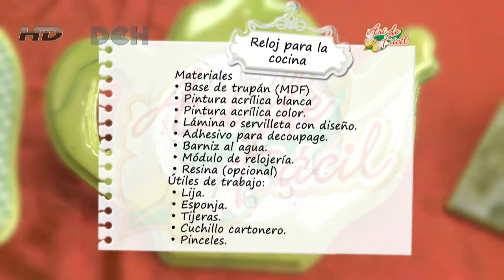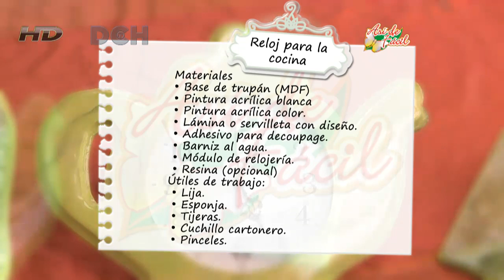Relojes de pared para la cocina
Relojes realizados en trupán (MDF) y trabajados con distintas técnicas como decoupage con servilletas, contracolados, craquelado. Algunos con acabado de resina